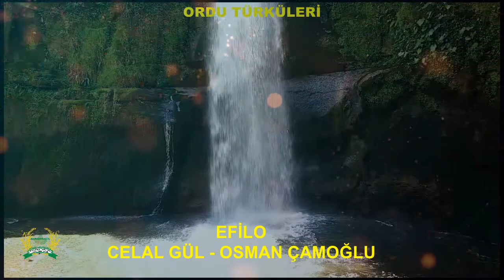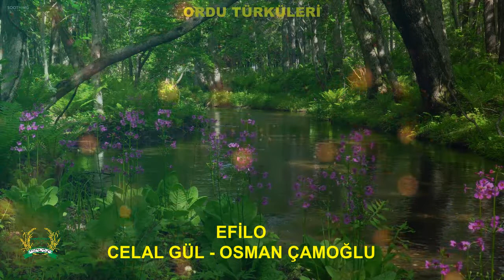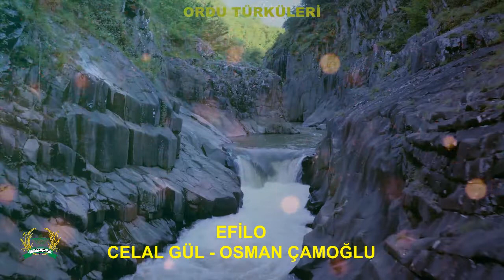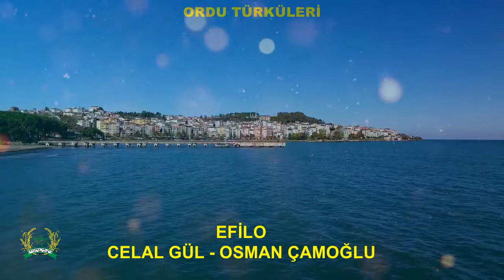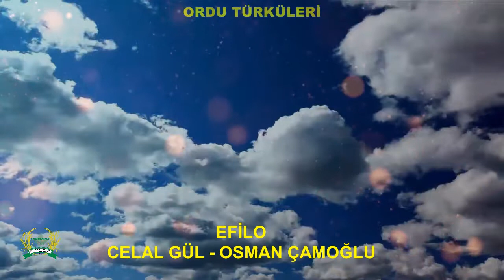EFİLO CELAL GÜL OSMAN ÇAMOĞLU